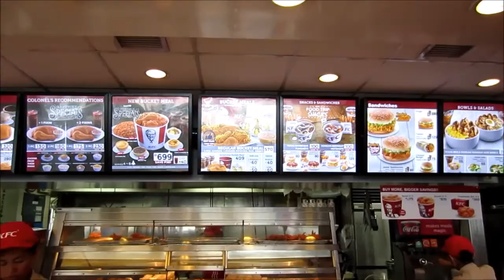Vlog: ICE CREAM! - June 10-11, 2015